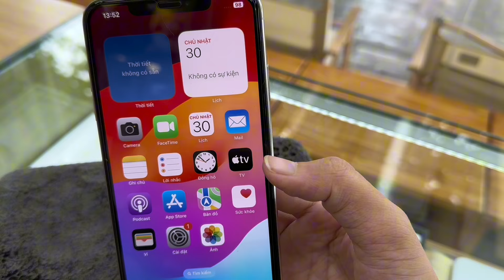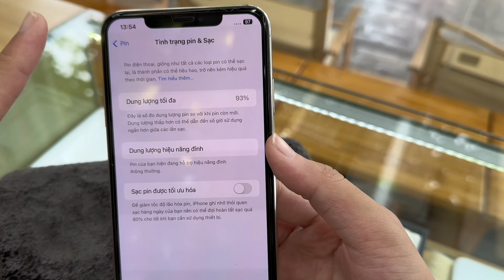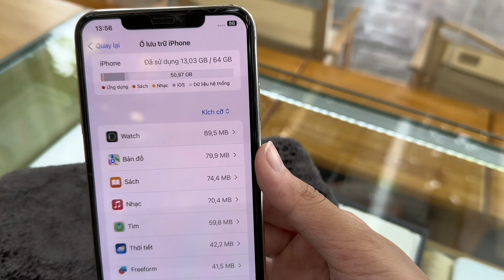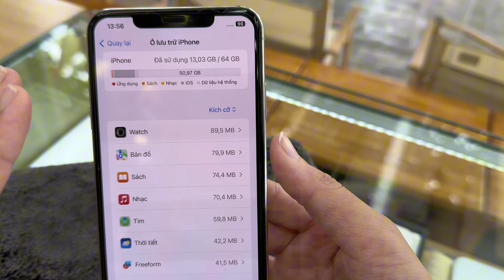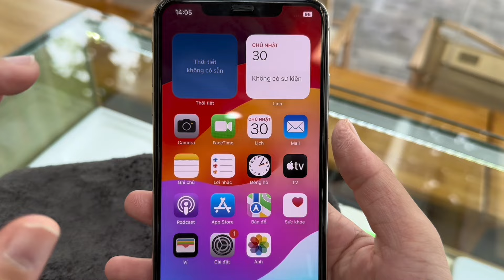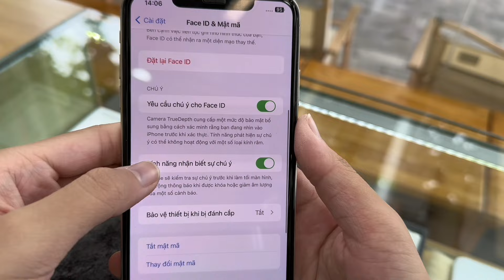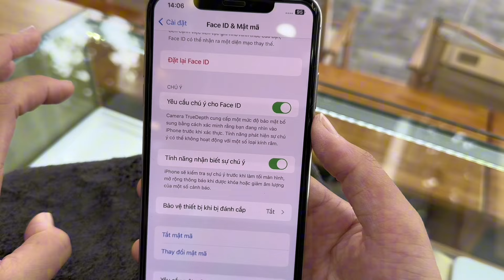10 lý do nên mua và 3 lý do không nên mua iPhone Xs Max trong năm 2024!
Tài chính 7-8 triệu thì nên lựa chọn iPhone nào đáp ứng đủ tiêu chí: ngon, bổ, rẻ.

TÂM ĐỨC MOBILE - UY TÍN SỐ 1 NINH BÌNH

Theo dõi thêm để săn ngay sản phẩm giá tốt nhất tại:
📍Youtube Tâm Đức Mobile:    / @tamducmobile
💰Hỗ trợ thu cũ đổi mới máy, thu cao đổi thấp
💰Hỗ trợ trả góp lãi suất từ 0%
🏡 Cơ sở 1:  30 Lương Văn Thăng. Đông Thành. Ninh Bình.
🏡 Cơ sở 2: 1066 Trần Hưng Đạo. Phúc Thành. Ninh Bình.
🏡 Cơ sở 3: 02 Hải Thượng Lãn Ông. Phúc Thành. Ninh Bình.
🏡 Cơ sở 4: 846 Trần Hưng Đạo. Tân Thành. Ninh Bình
⏰ 7:30 AM - 21:00 PM